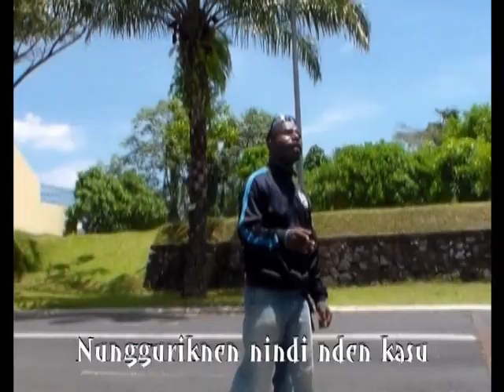Nunggirik Nen (Bahasa Nduga) Cipt: Falentinus Kurungga